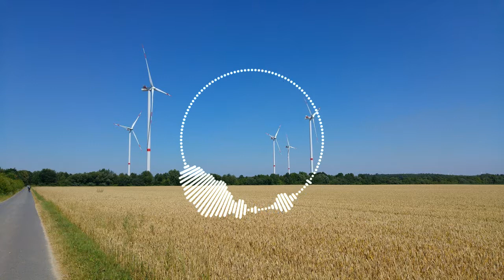Sambalpuri Ghanta Dal Music 🎶🎶